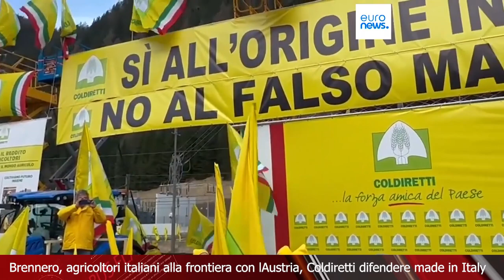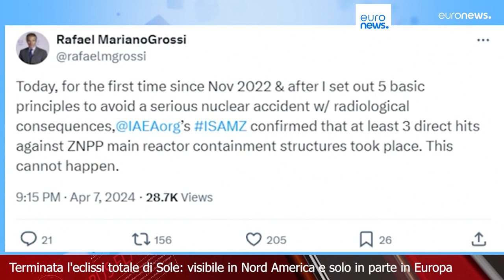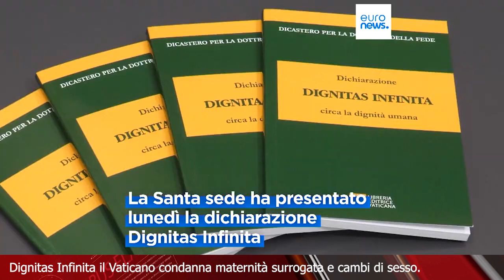Telegiornale 9 aprile 2024